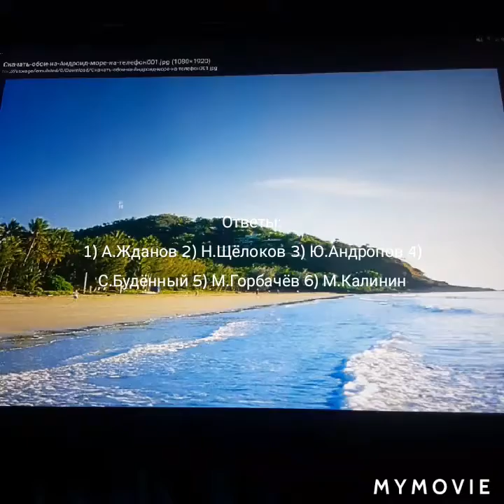Игра (Кто Это ?) Часть 1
Игра (Кто Это ?)